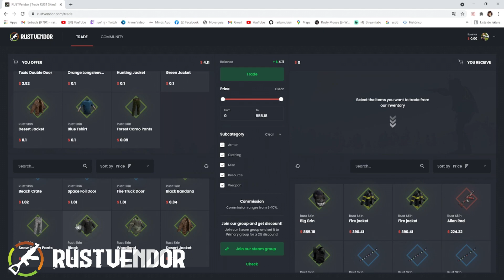Me raidaram ONLINE e eu tirei TODAS as ARMAS deles - Rust Solo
[Vídeo editado por Jun1Nj]

Minha Config. de PC: Placa-Mãe Asus TUF Gaming B550M-Plus, GPU GeForce RTX 3060 OC, 12GB, Processador AMD Ryzen 5 3600, Memória RAM DDR4 Patriot Viper Steel 32GB 3200mhz (4x8GB), Fonte XPG Core Reactor, 750W, 80 Plus Gold Modular - Monitor: ACER 23.6" 144Hz 1ms - Headset: Sennheiser | Epos GSP-600, Mouse: Mouse: Glorious Model D black 12000dpi